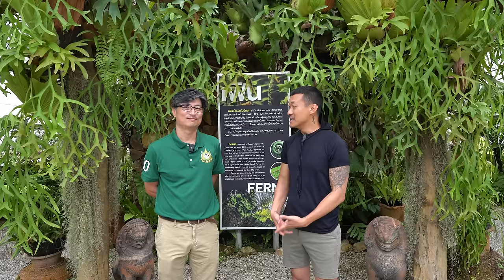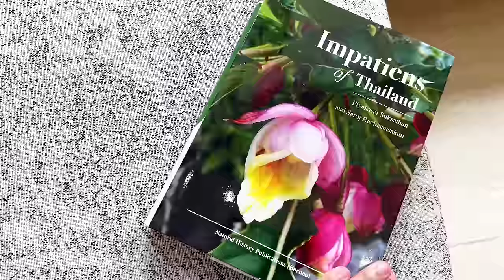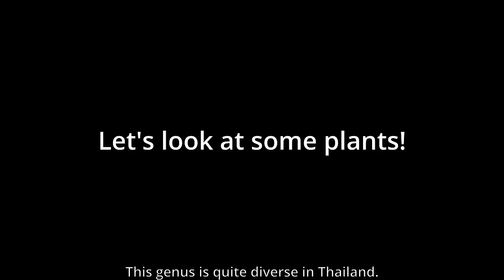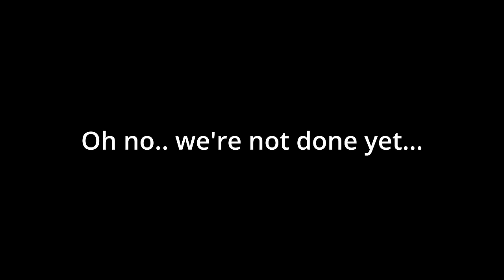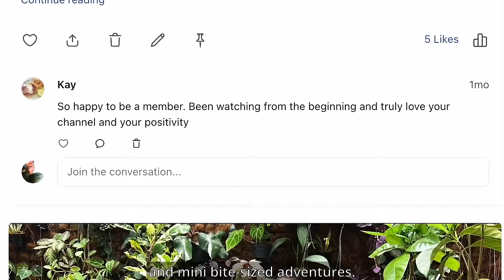Discover Botanical Wonders at Queen Sirikit Botanic Gardens with Plant Expert Piyakaset (Thailand)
Welcome to Queen Sirikit Botanic Garden in Chiang Mai, Thailand. In this episode, we are hosted by a botanical expert Mr Piyakaset, who holds the title - Director of Botanical Garden Development. In today’s botanical adventure, I asked him to show us unusual and spectacular plants in the garden - including the restricted areas. You will discover a plethora of native Thai plants, including limestone, unique gingers, bauhinias, Impatiens, and more!

TIMELINE:
00:00 - Introduction
02:24 - Why Impatiens?
03:19 - Phyllodium pulchellum
05:19 - Globba Orchids
06:13 - Off-public rare plants
14:39 - Limestone Plants
18:10 - Impatiens Mirabilis (This is gorgeous!)
22:29 - A nice stroll
24:44 - Impatiens Seed Explosion
26:17 - Ginger Family
30:05 - An Encore Nobody Asked For